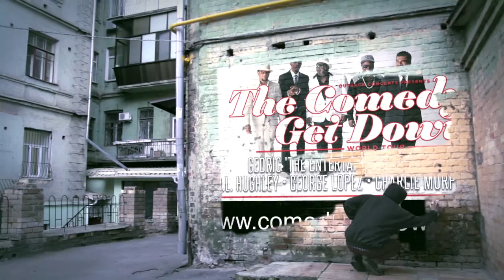The Comedy Get Down - Graffiti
Cedric The Entertainer, Eddie Griffin, D.L. Hughley, George Lopez and Charlie Murphy come together for the COMEDY GET DOWN TOUR, presented by Outback Concerts.

Cedric the Entertainer is an actor and game show host, best known for co-starring along with Harvey on “The Steve Harvey Show” and starring as Eddie in the Barbershop films.

Eddie Griffin appeared on the big screen in Deuce Bigalow: Male Gigolo, Scary Movie 3, John Q, and Armageddon to name a few. Griffin performed on Russell Simmons’ “Def Jam Comedy,” many standup specials and starred in hit comedy series “Malcolm and Eddie” he even wrote and produced four episodes, one of which featured his mentor, Richard Pryor.

D.L. Hughley was a member of The Original Kings of Comedy, a correspondent for The Jay Leno Show, host of D.L. Hughley Breaks The News on CNN and the original host of BET’s Comic View.

George Lopez is a multi-talented entertainer whose career encompasses television, film, standup comedy and late-night television. For two seasons, Lopez hosted Lopez Tonight, a late-night television talk show on TBS, Television’s groundbreaking hit sitcom George Lopez, which ran for six seasons. Lopez has risen to become one of the premier comedic talents in the entertainment industry and known for his extensive charity work with various foundations.

Charlie Murphy spent the past two decades solidifying his position in Hollywood as a true acting, writing and producing talent. He’s appeared in feature films such as Lottery Ticket with Bow Wow, Ice Cube and Mike Epps, Our Family Wedding and The Perfect Holiday. Charlie wrote Norbit, which opened #1 at the box office, with his brother Eddie Murphy. Charlie was a cast member on “Chappelle’s Show” and stars as ‘Vic’ in Adult Swim’s new show “Black Jesus.”